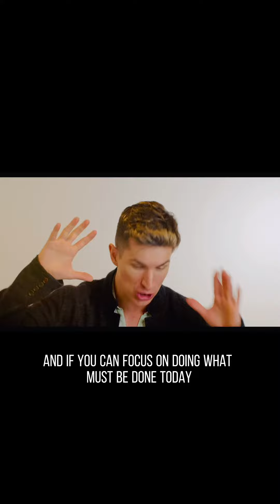Ten Year Plan today liveinthemoment #